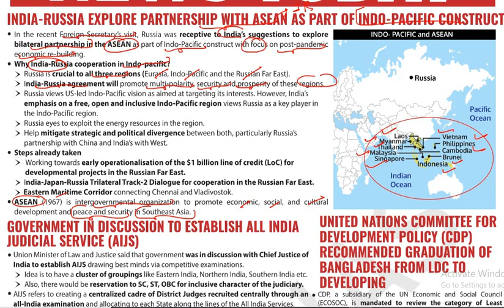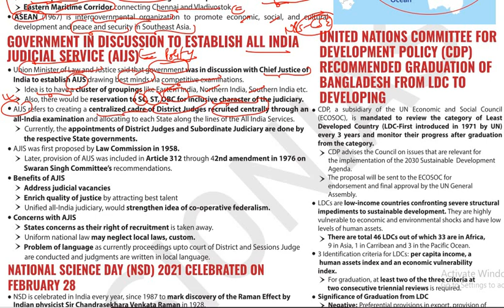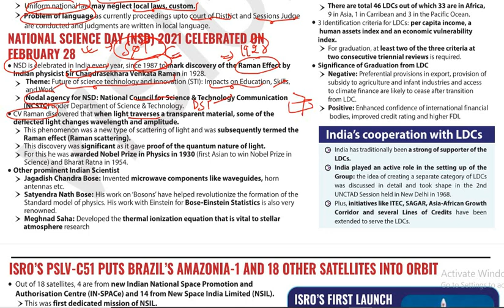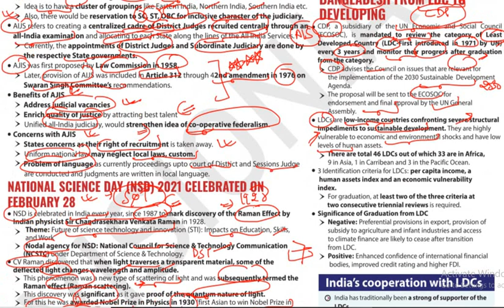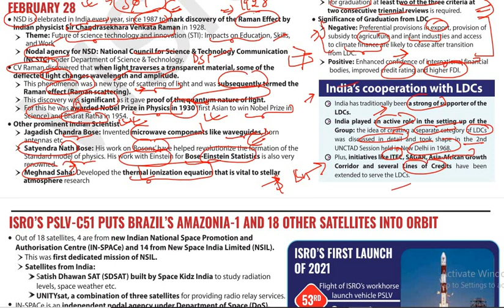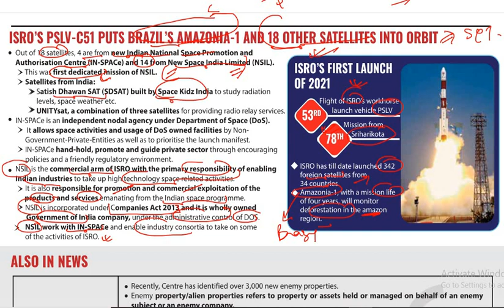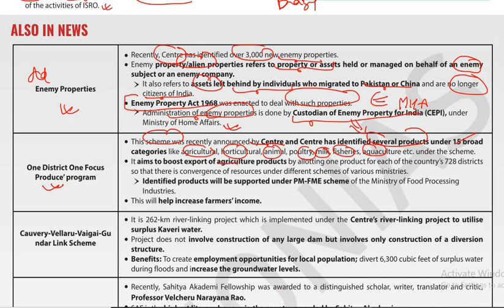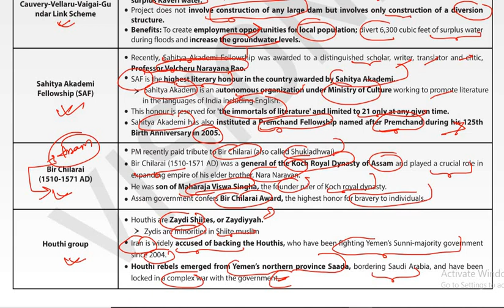VISION IAS DAILY CURRENT AFFAIRS 28 FEB & 1 MARCH 2021 UPSC CSE STATE PCS